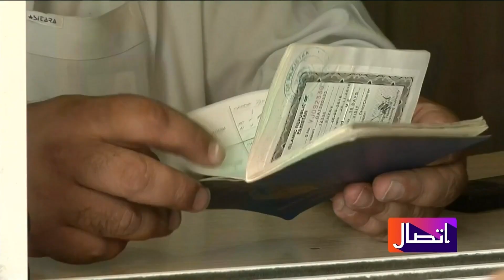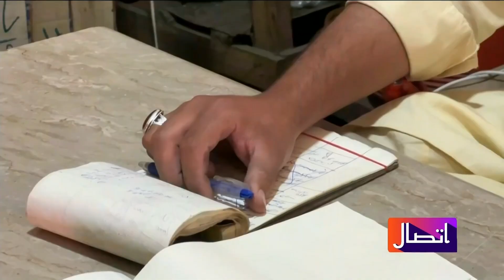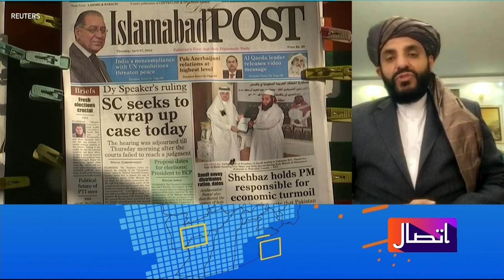په پاکستان کې پر افغان سوداګرو تازه وضع شوي محدودیتونه - د اتصال د پنجشنبې خپرونه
افغان سوداګر وایي، د یوې میاشې راپدیخوا د پاکستان حکومت پر دوی اضافې مالیات وضع کړي. په دې اړه د یوه افغان چارواکي سره مرکه لرو او د طالبانو سره د نړۍ پر تعامل د شنونکو سره بحث شو دی.